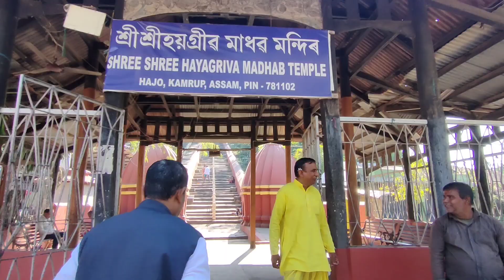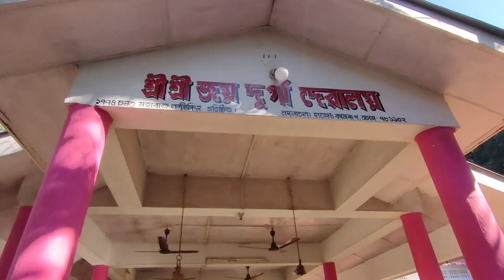Pancha Tirtha Trip Hajo || Assamese Funny Vlog24